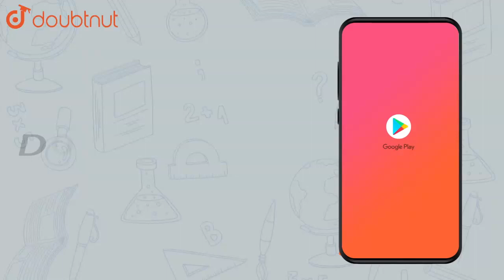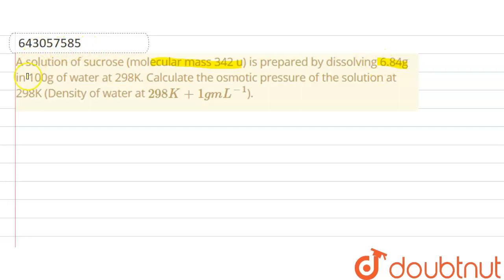A solution of sucrose (molecular mass 342 u) is prepared by | Class 12 Chemistry | Doubtnut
A solution of sucrose (molecular mass 342 u) is prepared by dissolving 6.84g in 100g of water at 298K. Calculate the osmotic pressure of the solution at 298K (Density of water at `298K + 1 g mL^-1`).

Online Class में Admission लेने के लिए यहाँ click करें :
👉Class 12 | CBSE Boards | English Medium :

👉 Have Any Query? Ask Us.